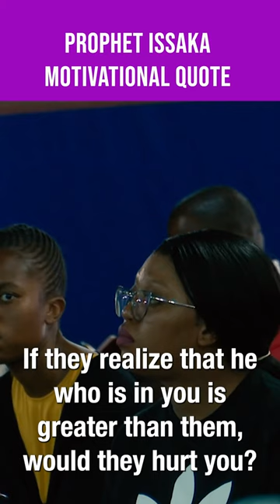Prophet ISSAKA: The importance of forgiveness.